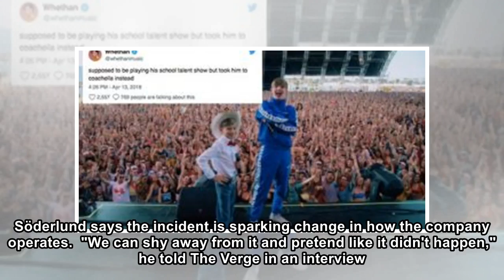After Battlefront II mess, EA admits it has an image problem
For some fans, EA had become more villainous than Stormtroopers. EA Electronic Arts knows it has an image problem, and the company's new chief design officer, Patrick Söderlund, is trying to fix it. T...